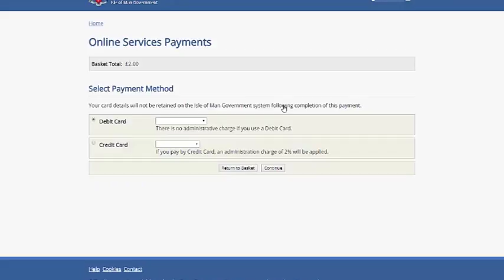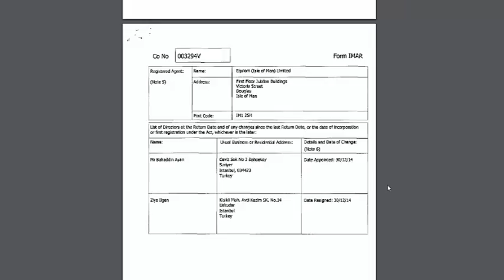Man Adası Belgelerine Nasıl Ulaşılır?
Man Adası’nın ticaret sicil internet sitesine üye olunarak, Man Adası’nda kurulan şirketlerin belge ve dokümanlarına ulaşabilir.